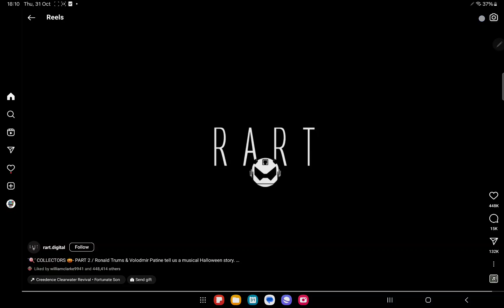OUT LEADERS OUT ON HALOWEEN .